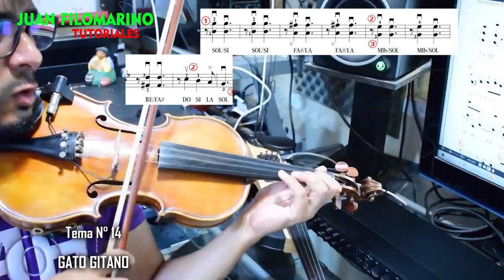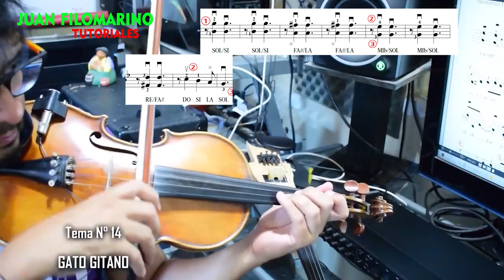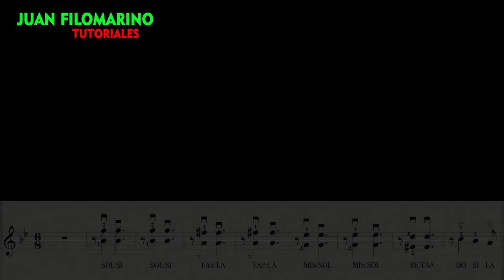GATO GITANO PARTITURA Y TUTORIAL PARA VIOLIN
Hola VIOLINISTAS como estan? Hoy vamos a aprender un hermoso GATO, llamado GATO GITANO de la chacarerata santiagueña
Tendrás un tutorial detallado mas la PARTITURA ,
Este tema esta incluido en mi libro METODO PARA TOCAR FOLCLORE VOLUMEN 2

Puedes solicitar PARTITURAS , transcripción de PARTITURAS, tienes 2 libro a disposición
todas las consultas a mi WhatsApp